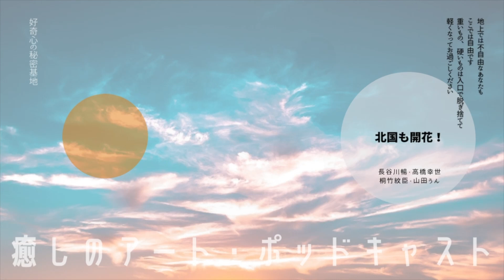【癒しのアートポッドキャスト】浮かぶカフェ 2022年4月8日（S6 E14）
北国にも春が来た！
お皿の上にも
縁側にも
春が浮かびます！

今週のメニュー：

ダンサー・和太鼓奏者のヤンこと長谷川暢『ヤンの歌声喫茶』〜デートしました
店主サチヨの呟きすぎ〜谷根千デートからの、新潟・砂丘館 with 大倉宏館長
文楽人形遣い桐竹紋臣『とみさんのプカプカ温泉独り言』〜 桜満開
ダンサー・振付家『山田うんのラジオ舞踊』〜「こどもの一生」

皆様のご来店をお待ちしております〜♪

浮かぶカフェは聴いたらきっと心が浮かぶ、そんなポッドキャストです。いろんなアートのジャンルで活躍するご常連さん達の、さりげなく飾らない声が毎週響いている、そんな場所です。お掃除中、通勤中、夜寝る前、ふとした隙間時間にぜひ「ご来店」ください。
（音声のみの配信です）

毎週金曜日夜８時配信
番組の詳細はnekaa.org/ukabucafe

©Nekaa Lab / Sachiyo Takahashi 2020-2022